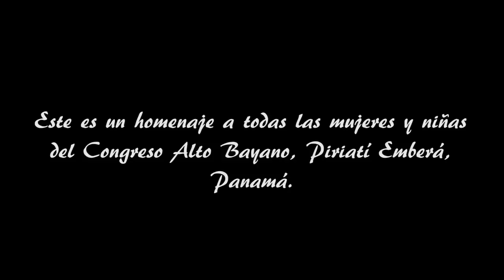Historia de la Pubertad Emberá | Puberty custom as rite of passage in Emberá Culture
Traditional puberty custom has been a rite of passage for young Emberá women but in recent years it is not being practised as often. Young women share their views on the custom and how it ties into their culture and identity.

Film by Ginger Sanchez, Madelaine Chango, Eduardo Garabato and Elieser Cunampio.
From the youth training workshop in Panama August 2018